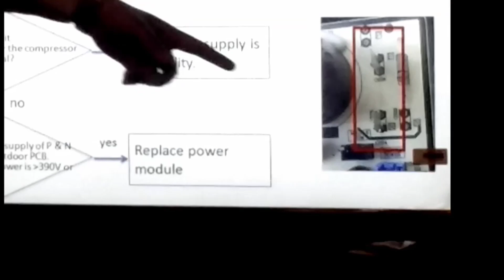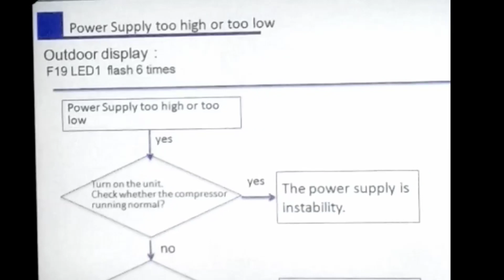Haier inverter ac Error code F19 Tracing & Troubleshooting Methods In Urdu/Hindi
is video mein inverter ac mein aaney waley error f9 k baarey mein btaya GYA hai
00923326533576 is my whats app number